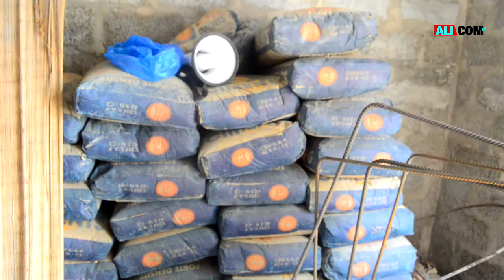flash de la Mosquée Morlayah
Vous présent un nouveau🇬🇳 film Guinée Conakry 🇬🇳 INFORMATION: Vous êtes sur une grande chaine Youtube*** Guinée 🇬🇳en cas de besoin veuillez contact:le PDG DJIBA KOUROUMA Arts et culture Guinée 🇬🇳 SVP Abonnez-vous maintenant pour voir les nouvelles videos